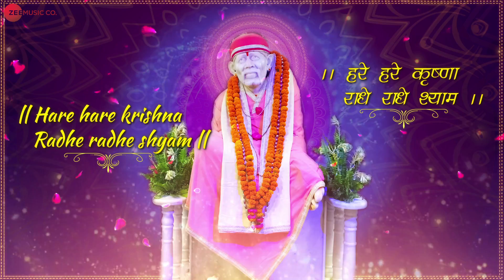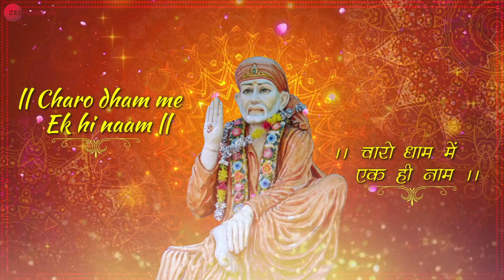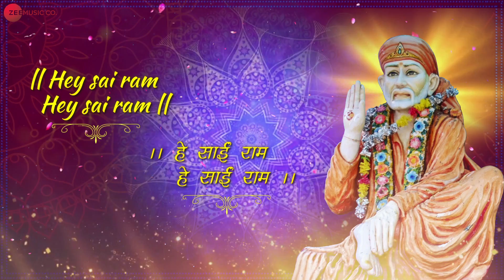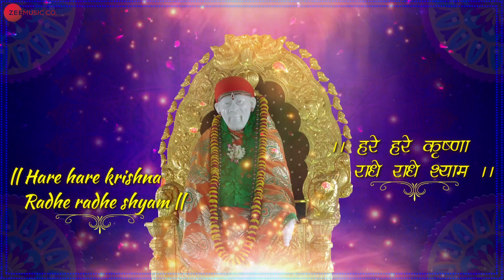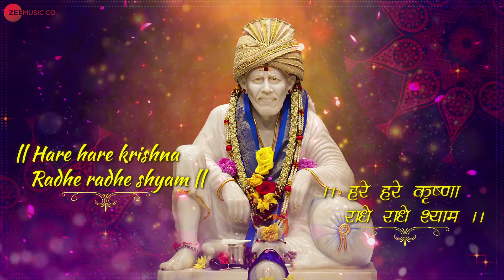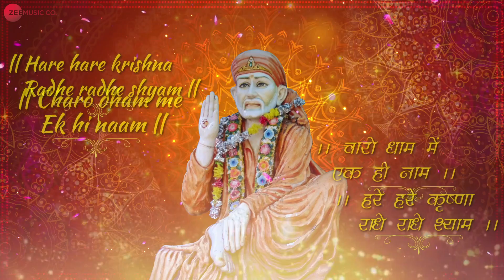हे साईं राम हे साईं श्याम Hey Sai Ram Hey Sai Shyam - Lyrical | Sai Bhajan | Zee Music Devotional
Singer: Devangi Das
Lyrics: Traditional
Vocals Recorded At San Digital Studio

Lyrics:
Hey sai ram, hey sai ram, hare hare krishna radhe radhe shyam(4).
Charo dhamo me ek hi naam, hey sai ram, hey sai ram
Hey sai ram, hey sai ram, hare hare krishna radhe radhe shyam(2).

Teri bhakti pe hai abhimaan, hey sai ram, hey sai ram.

Teeno lok-me hai teri shaan, hey sai ram, hey sai ram.

Tere charno me sab hai samaan, hey sai ram, hey sai ram.

Sab-ke banaye tu bigde kaam, hey sai ram, hey sai ram.